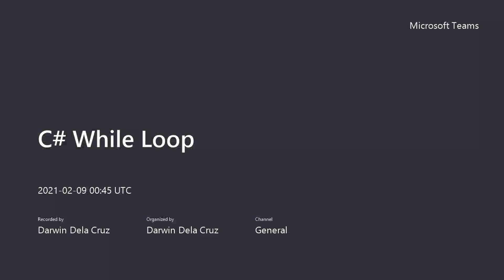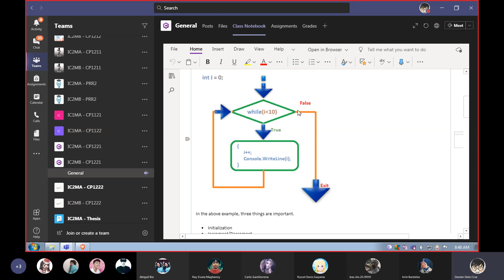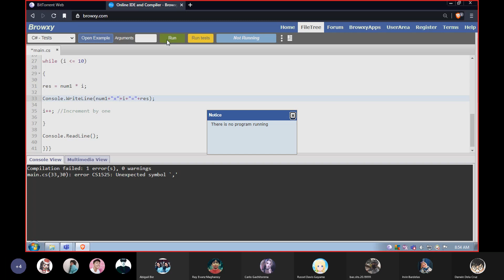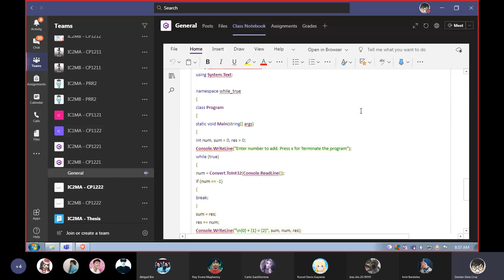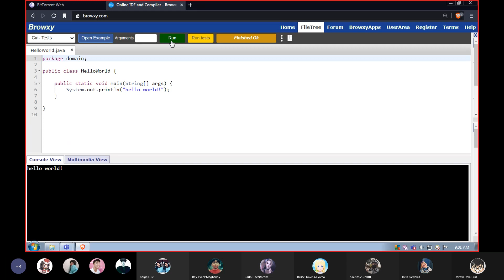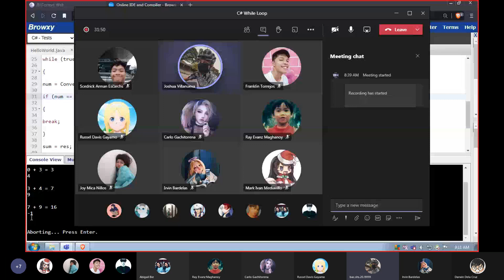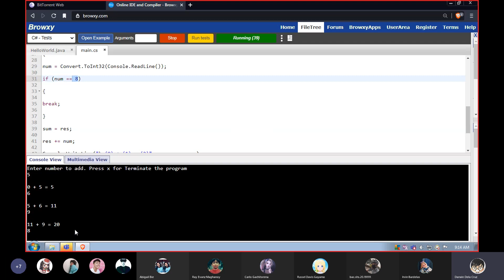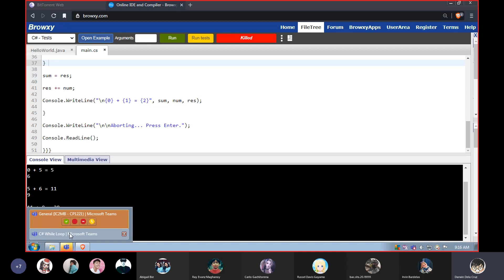C# While Loop | Tagalog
Sources Code: shorturl.at/hTU23

To give support on this channel.